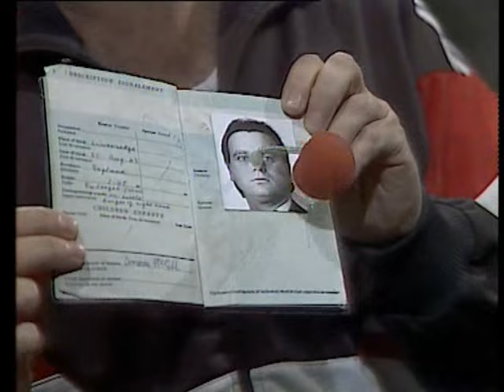Hale and Pace - New Identity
Ivor Biggun doesn't like his new name...